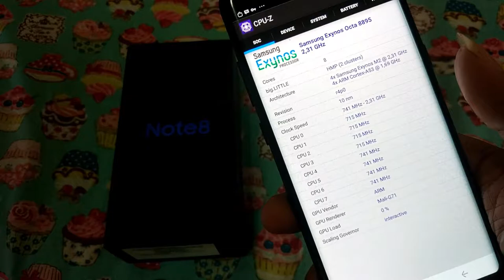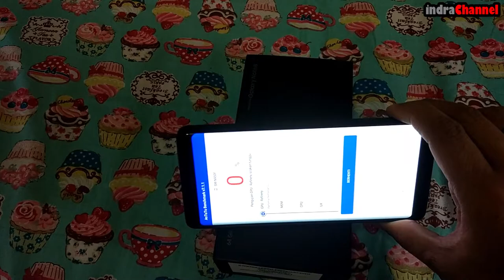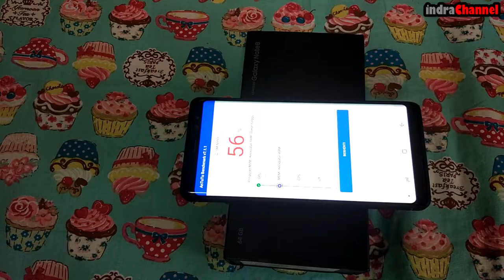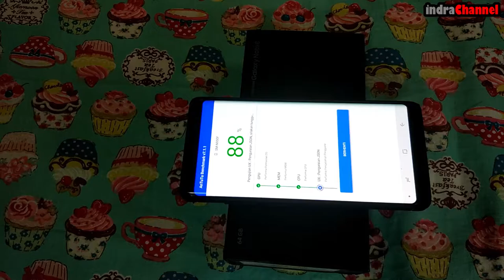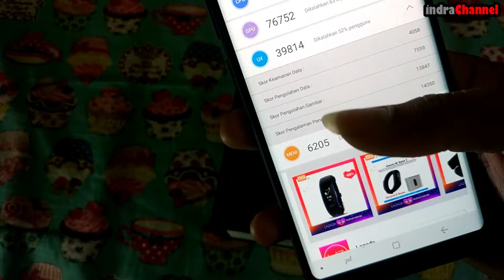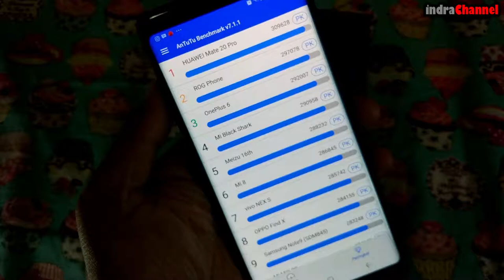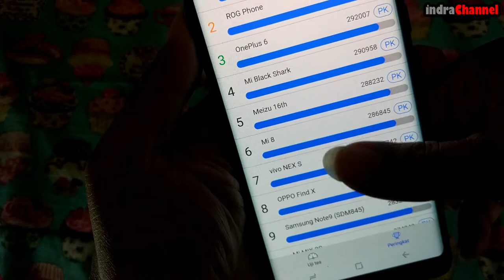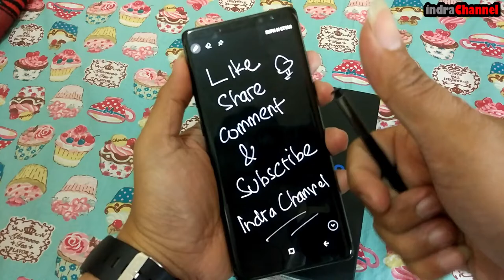Samsung Galaxy Note 8 Exynos 8895 Antutu Benchmark Test 2018 Indonesia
Berapakah score Antutu Benchmark Samsung Galaxy Note 8 dengan processor Samsung Exynos 8895 dan GPU Mali G-71 dengan updetan Software terbaru, Samsung Experience Terbaru, Versi Android Oreo 8.0 terbaru dan menggunakan Software Antutu Benchmark terbaru v.7.1.1 dan Antutu 3D v.7.06 terbaru November 2018.
Apakah masih bisa bersaing di 2018 ?
Apakah masih Layak dibanggakan untuk skor nya?
Apakah masih mumpuni menjalankan aplikasi 2018 ?

Saya penasaran dan menuangkan informasi di video ini.

Shoot by : Xiaomi Mi 5
Take by me